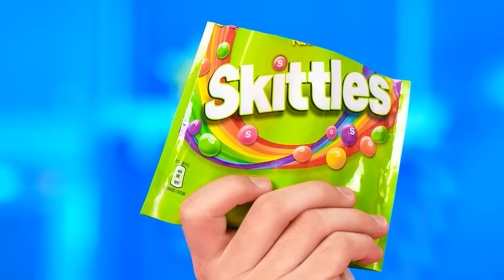Pembe VS Mavi Kek Dekorasyon Mücadelesi | Yenilebilir Savaş Multi DO Challenge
Pastaları seviyoruz ve daha da güzelce dekore edilmişler! Tatlı meydan okumamıza katılın!